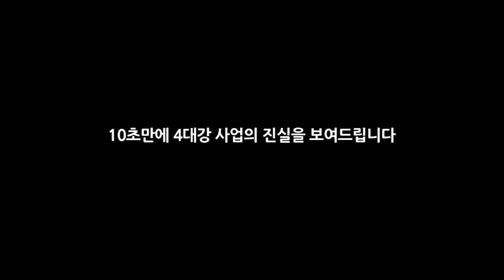10초만에 보는 '4대강 살리기'의 진실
이명박 대통령의 공약이었던 '한반도 대운하' 사업.
국민들의 반대에 부딪혀 하지 않겠다고 선언했지만,
얼마 지나지 않아 '4대강 살리기'라는 이름으로 돌아왔다.

'살린다'는 것은 죽어가는 것을 살린다거나
여전히 살아있는 것을 계속 살아갈 수 있도록 돕는다는 의미가 있을 것이다.

하지만 이 사업은 전혀 '살리기'와는 멀었다. 오히려 '죽이기'였으며
실제로 사업 진행과정 전반에 걸쳐 강에 깃든 생명들이 죽어나갔다.

30여년 전 독일에선 '기술과 자연의 조화'라는 타이틀로 비슷한 사업이 진행되었다.
엄청난 후유증을 겪은 뒤 다시 그 전의 상태 즉 자연스러운 상태로 되돌리고 있다.

'4대강 살리기'의 진실은 다름아닌 '4대강 죽이기' 이다.

녹색연합과 함께해주세요.